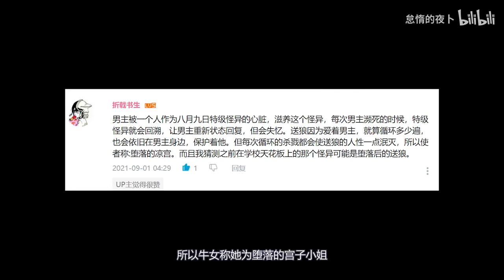被病娇深爱着，只要你开心什么事情我都会做的【送狼12】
漫画：八月九日我将被你吞噬（八月九日 僕は君に喰われる)
观看途径：百度
作者：tomomi